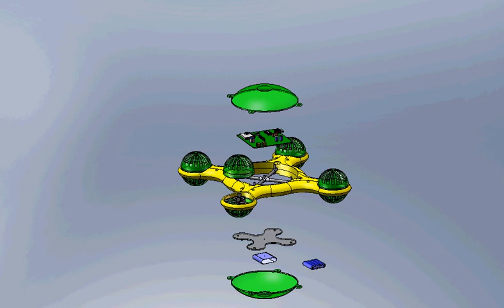Flying Platform Exploded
Flying Platform Exploded. To find more information please see my